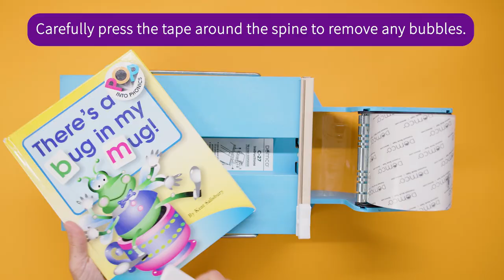How to use the Demco EZ Tape Applicator | Demco Book Repair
Prevent damage to books by reinforcing covers using the Demco EZ Tape Applicator (formerly called the Demco C-27 Tape Applicator.